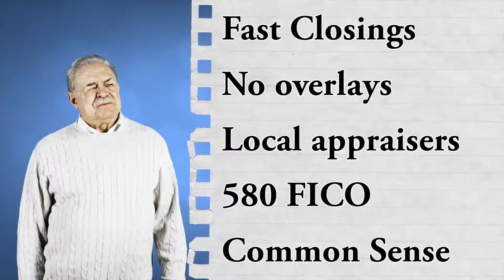Ianasht LOAN SPECIALIST HD COMMERCIAL VIDEO